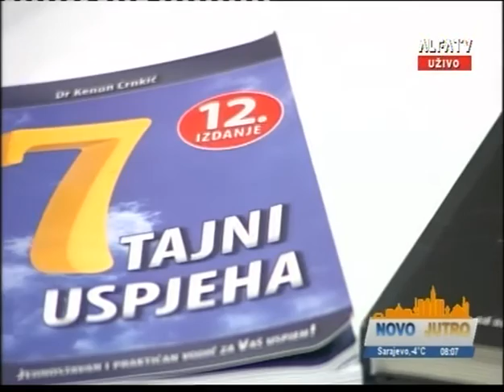Novogodišnji ciljevi i želje - TV Alfa Sarajevo !